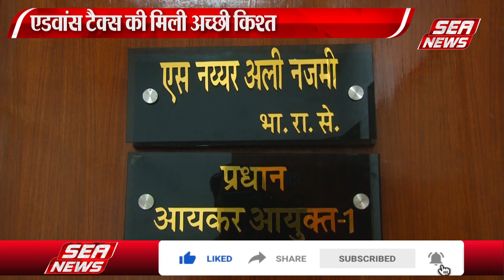कारोबार में आया सुधार | improvement in business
पिछले वर्ष की तुलना में इस बार अच्छा एडवांस टैक्स प्राप्त हुआ है पहली किश्त काफी अच्छी रही है कोविड के बाद व्यापार के हालातों में काफी सुधार आया है लेकिन अभी भी थोड़ा बहुत उतार चढ़ाव है ऐसा कहना है प्रधान आयकर आयुक्त एस नययर अली नजमी का